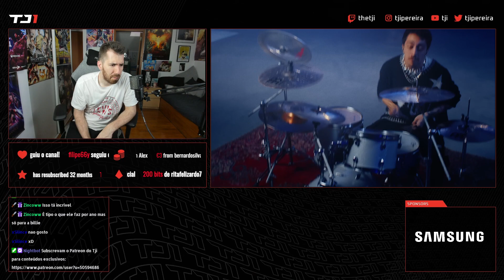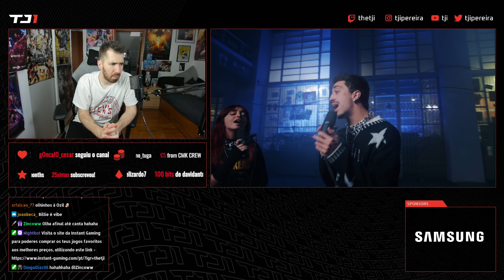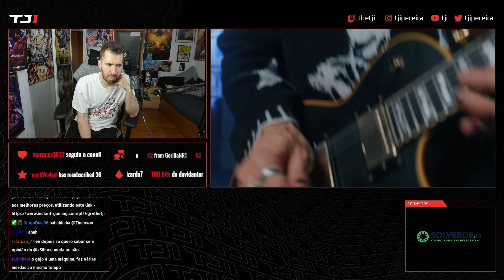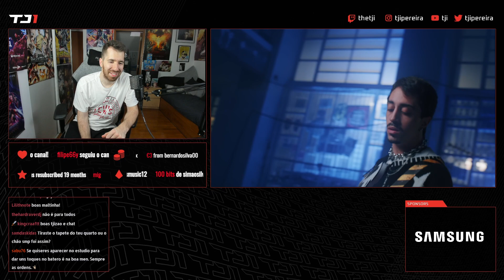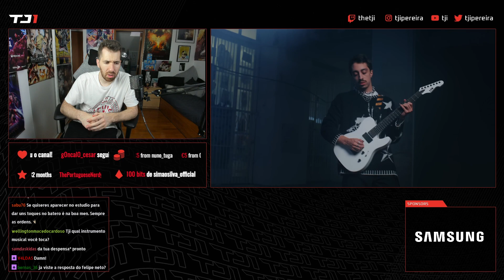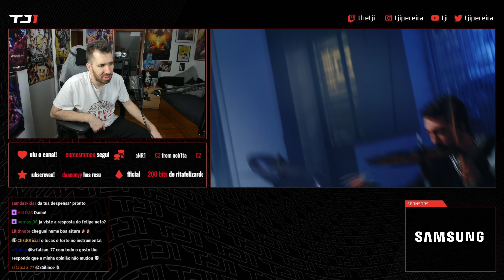TJI REAGE A LUCAS INUTILISMO E LUANA - 5 MINUTES OF BILLIE EILISH